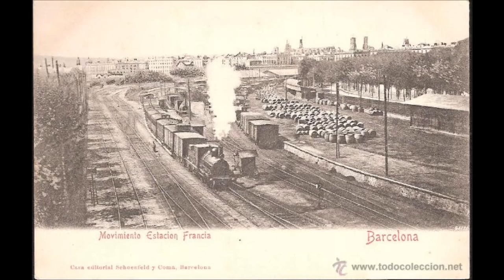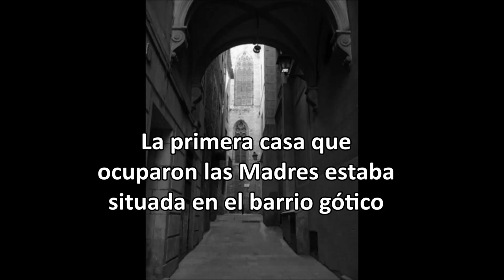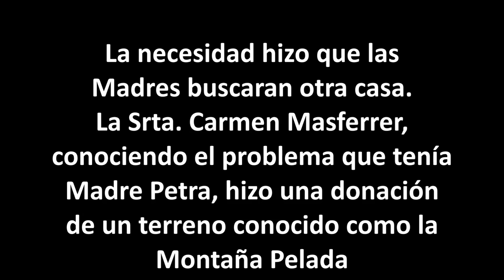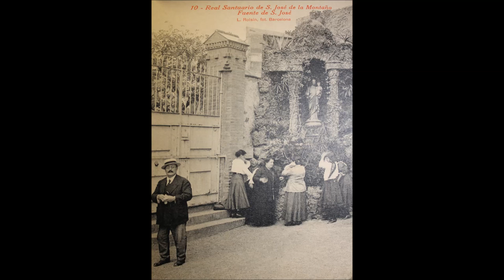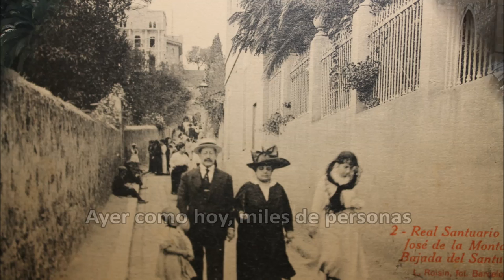Madre Petra en Barcelona: Breve historia del Real Santuario de San José de la Montaña